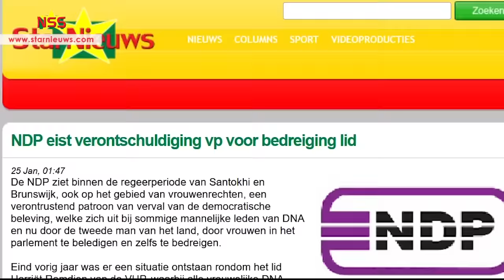Commotie in DNA over satan, een uitdaging, over Marowijne en een 'bedreiging' van de vicepresident:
Commotie in DNA over satan, een uitdaging, meningsverschillen over Marowijne en een 'bedreiging' van de vicepresident: